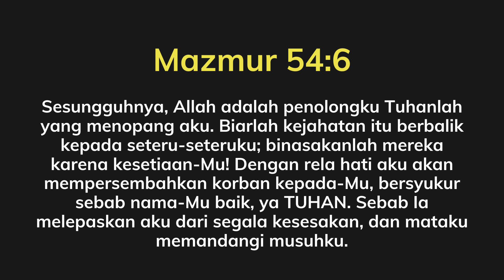Saat Teduh "Song Of Intimacy" Pnt. Ely Kapitan #5| 13 Agustus 2020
Syalom Saudara kekasih di dalam Kristus ! Senang sekali dapat menjumpai saudara di dalam channel youtube ini

Saat teduh bersama Team HOM WORSHIP tayang setiap hari Selasa, Kamis & Sabtu pukul 5 pagi

Pesan Tuhan :

Sesungguhnya, Allah adalah penolongku; Tuhanlah yang menopang aku. Biarlah kejahatan itu berbalik kepada seteru-seteruku; binasakanlah mereka karena kesetiaan-Mu! Dengan rela hati aku akan mempersembahkan korban kepada-Mu, bersyukur sebab nama-Mu baik, ya TUHAN. Sebab Ia melepaskan aku dari segala kesesakan, dan mataku memandangi musuhku.

Worship Leader: Ely Kapitan
Singer : Raymond Tabaluyan, Detri Sonata , Yudy wiriadi
Keyboardis: Rudy Hutagaol

1. Bapa Kudatang PadaMU – 02:50 – 06:49
2. Ku Bawa Korban Syukur – 09:14 – 12:34
3. Bapa Engkau Baik – 18:04 – 23:10
4. Hanya Kau – 26:20 – 29:30